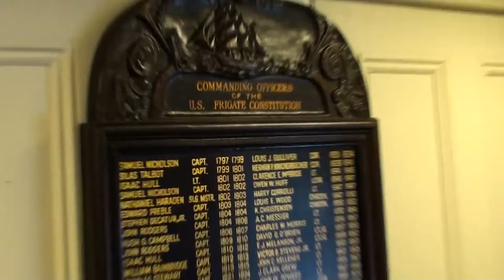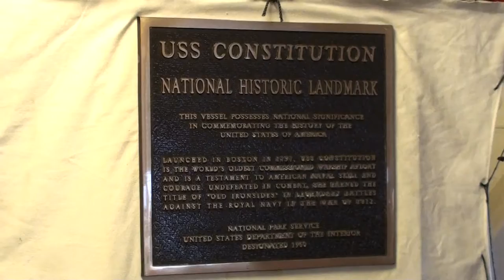Below decks, USS Constitution (Ironsides), Boston 2014-08-31